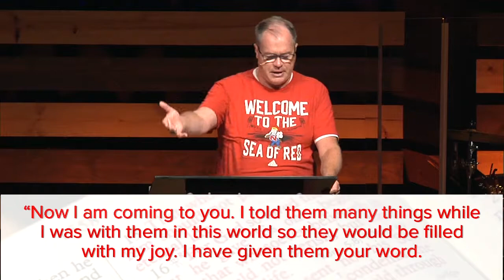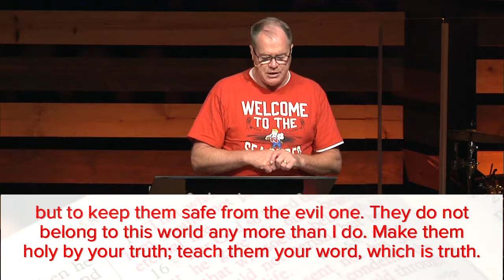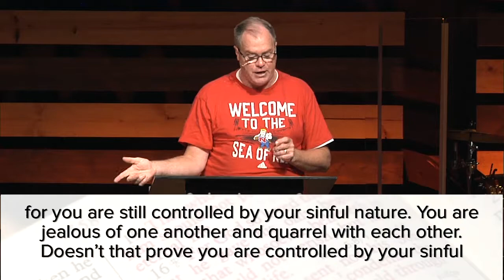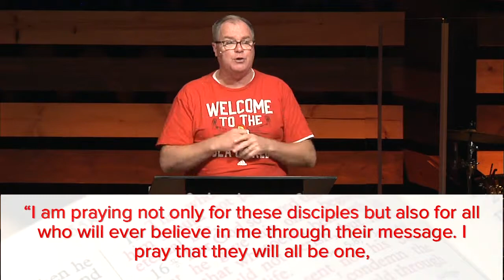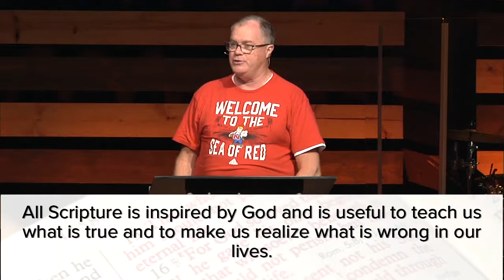Lessons from the Sea of Red - Mark Chitwood - July 1, 2018